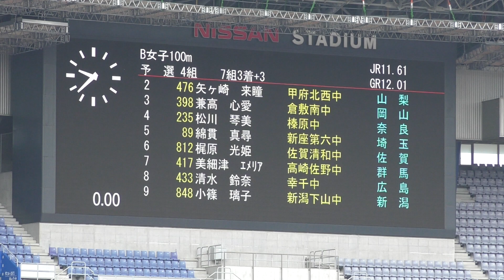H29 ジュニアオリンピック B女子100m 予選3組